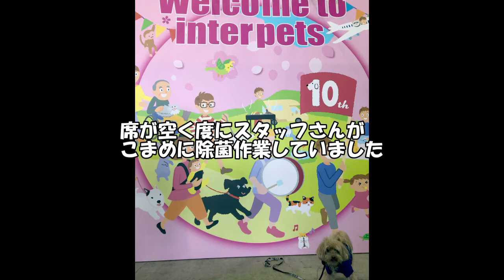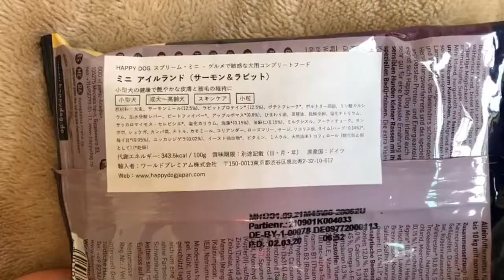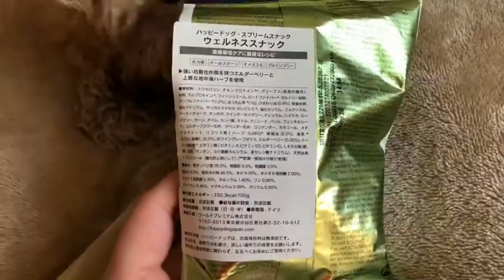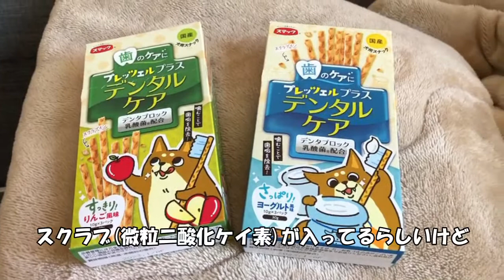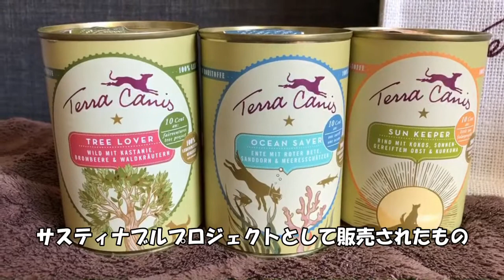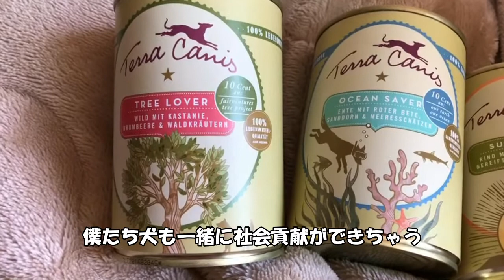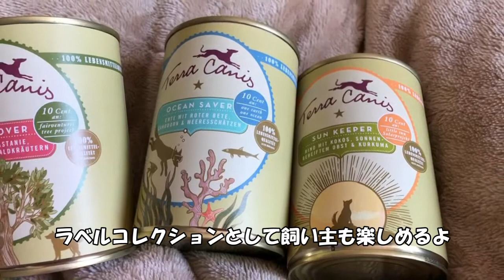【わんわんWalt】インターペット東京ビッグサイト 購入品紹介！ / interpets 2021 Purchases Introduction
2021/4/1~4/4まで東京ビッグサイトで開催されていた日本最大級のペットイベント　インターペットに遊びに行ってみました。衣・食・住全て愛犬のための商品ばかり。今回は購入したものを紹介しちゃいます。この動画を観て是非遊びに行ってみてください！

We went to Interpets ASIA PACIFIC, largest pet event in Japan, which was held at Tokyo Big Sight from April 1st to April 4th, 2021. Clothing, food, and housing are all products for pet dogs. This time I will introduce what I bought. Please watch this video and visit next year!

スマック プレッツェルプラス デンタルケア

愛犬Waltの日常やお散歩、旅行の思い出Vlogを通して、飼い主と愛犬との暮らしに役立つ情報を交えた動画を投稿していきます。

Hi everyone!!
Through the daily life, walking, and travel memories of me Walt, my owner will post a video with useful information for living with the owner and the dog.